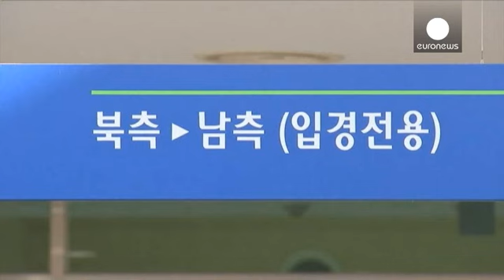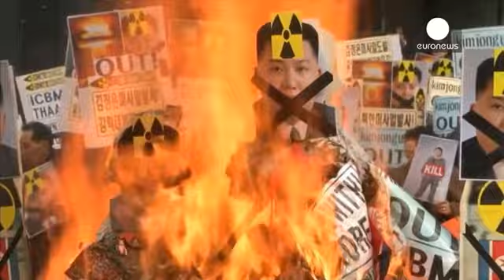Coreia do Sul contra-ataca com imagens de peças de míssil norte-coreano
A Coreia do Sul divulgou um vídeo mostrando peças que, diz ter encontrado no mar, e que afirma pertencerem ao míssil lançado pela vizinha Coreia do norte. Imagens difundidas depois dos norte coreanos mostrarem, através do canal de televisão estatal, uma montagem de vídeo, alegadamente, do lançamento daquilo a que chamam de satélite espacial de observação terrestre, com a presença do líder norte coreano.

O lançamento deste míssil, no domingo passado, tinha levado a comunidade internacional a re…